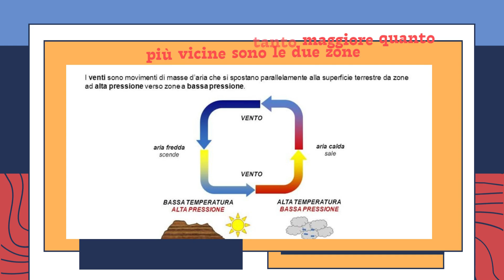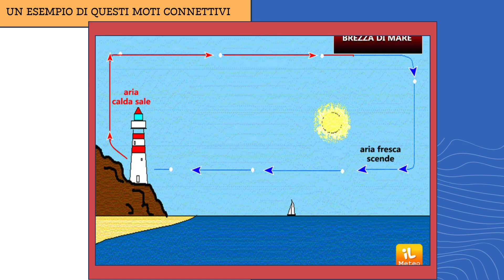Geografia. La pressione atmosferica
La pressione atmosferica